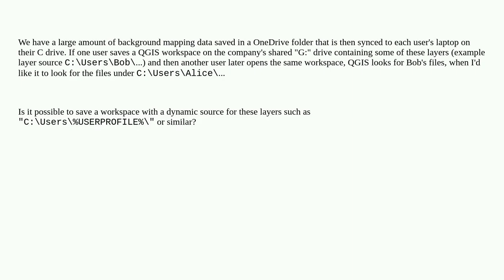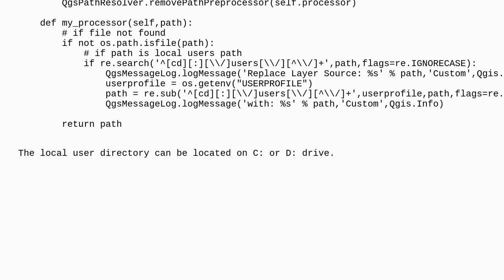Gis: Saving workspaces with dynamic filepaths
Saving workspaces with dynamic filepaths

A special thanks goes out to the community

  windows layers data-source qgis onedrive